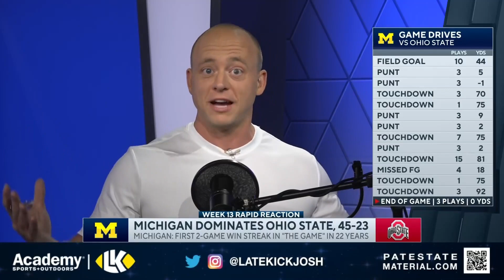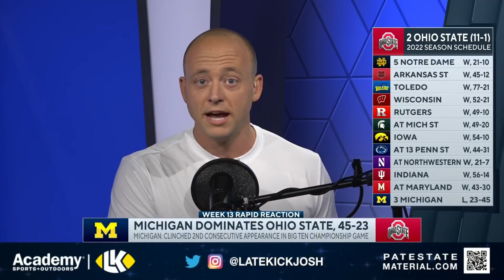Michigan Beats Ohio State - Josh Pate Rapid Reaction (Late Kick Cut)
Michigan vs Ohio State was one of the headline games in College Football's week 13, and on Late Kick Live Ep 333 Josh Pate spoke about the dominant fashion with which Jim Harbaugh and the Wolverines once again handled Ryan Day and the Buckeyes. On a day where it seemed the entire table was set for Ohio State, and a game where they even grabbed the early lead, it was Michigan who dominated the second half en route to a resounding 45-23 win punching their ticket to the Big Ten Championship Game in the process. Has Michigan surpassed Ohio State? What answers will Ryan Day need? Let us know what you think in the comments below and be sure to SUBSCRIBE to the channel and CLICK THE BELL for notifications as we bring you multiple live shows per week!